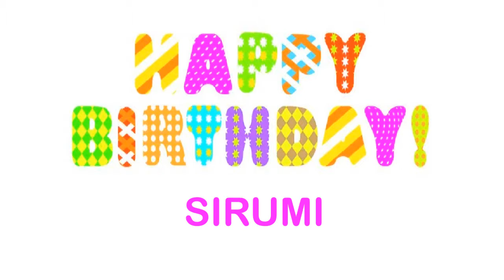Sirumi wishes Mensajes